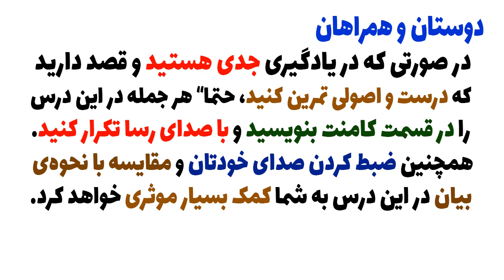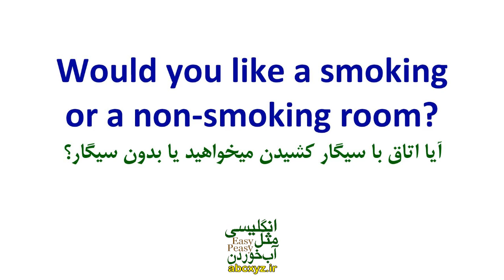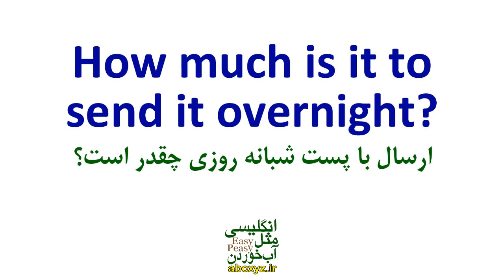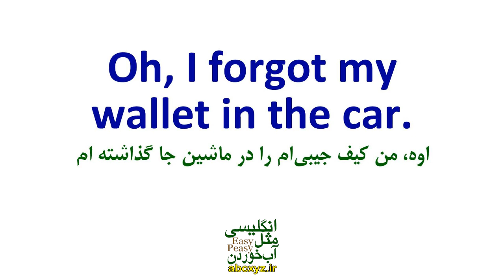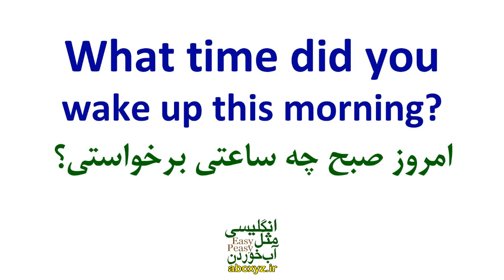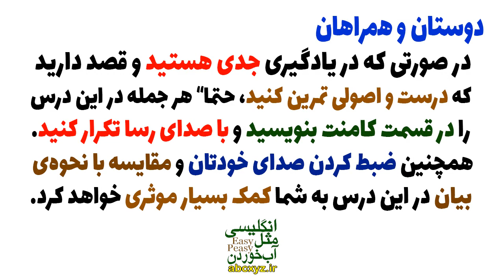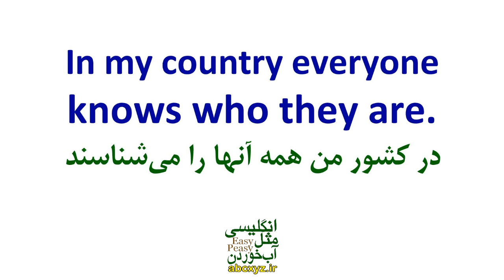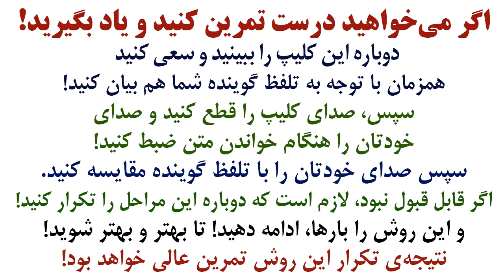آموزش مکالمه های عامیانه انگلیسی امریکایی | درس 14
اگر میخواهید موثر و مفید بیاموزید، هر جمله را در قسمت کامنت بنویسید و با صدای رسا تکرار کنید
چطور بود این درس و این کلیپ؟
این درس تونست بهتون کمک کنه و باعث رشد شما بشه؟
از اینکه با کامنتهای عالی خودتان ما را حمایت و همراهی می‌کنید سپاسگزاریم
اگر دنبال مجموعه‌ی مناسبی برای شروع یادگیری انگلیسی هستید
سری به سایت انگلیسی مثل آب خوردن
و مجموعه آموزشی مکالمه مثل آب خوردن 1 بزنید
اطلاعات کامل: